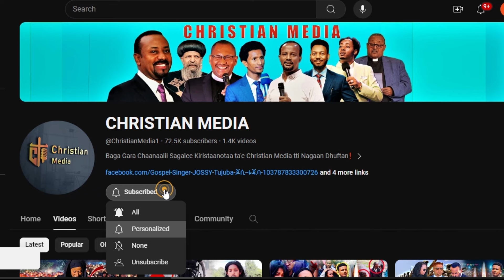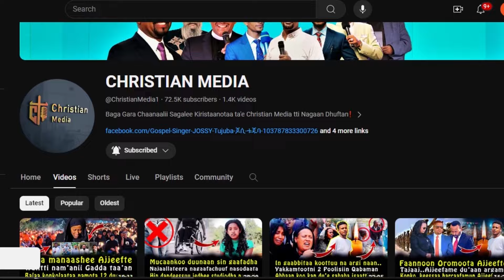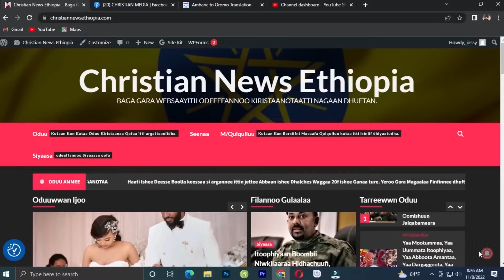🔴Phaaphaasichatti Hidhaa Cimaan murtaa'e‼️Ajaa’iba Wallagga Bahaatti maaltu uumame? CHRISTIAN MEDIA